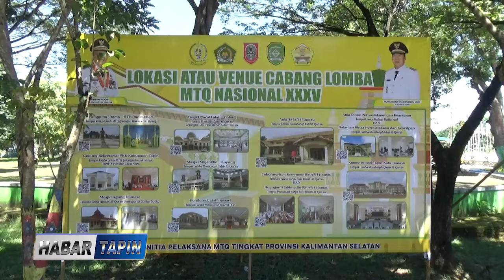CAMAT TAPUT DUKUNG PENUH MTQ KE 35 TINGKAT KALSEL DI TAPIN